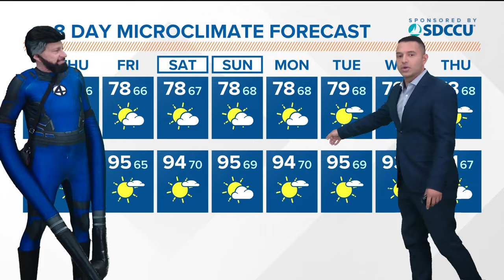Mr. Fantastic joins CBS 8's Evan Noorani for the weather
Comic-Con staple Mr. Fantastic stops by CBS 8